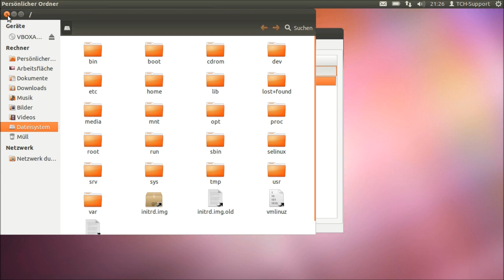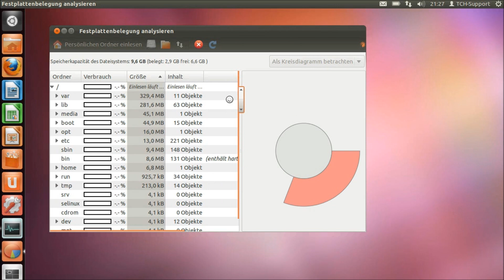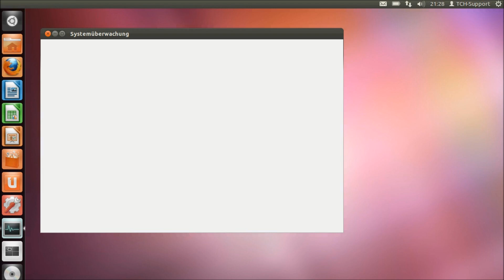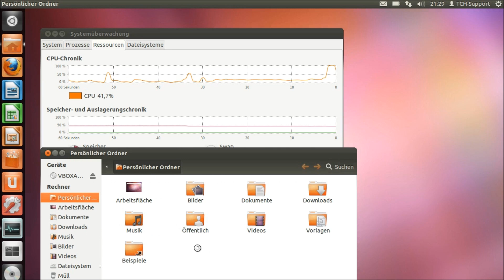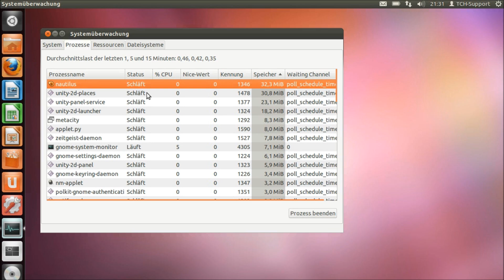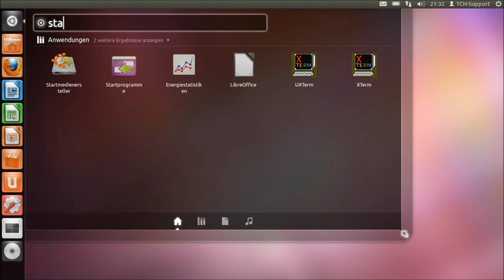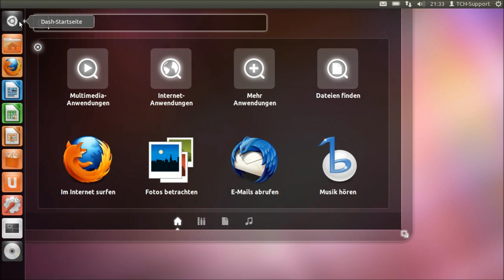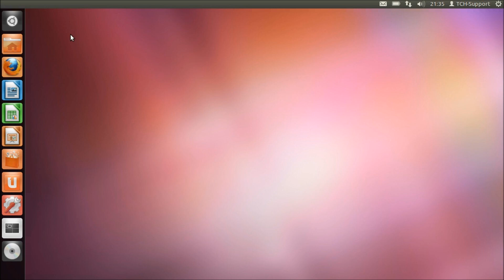Ubuntu schneller machen / beschleunigen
In diesem Video erfahrt ihr, wie ihr das Betriebssystem Linux Ubuntu (11.10 hier verwendet) mithilfe der mitgelierferten Funktion oder Applikationen beschleunigen könnt bzw. schneller machen könnt.